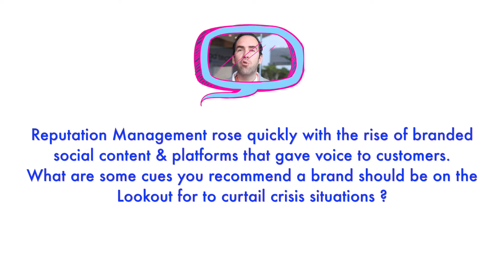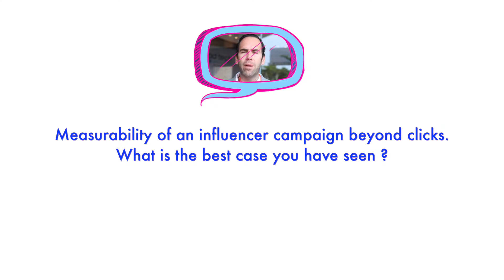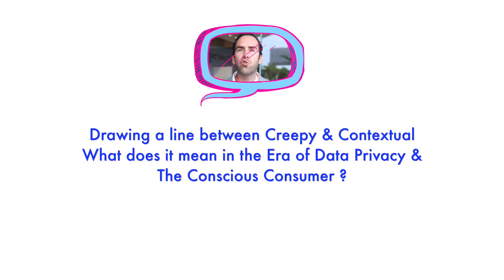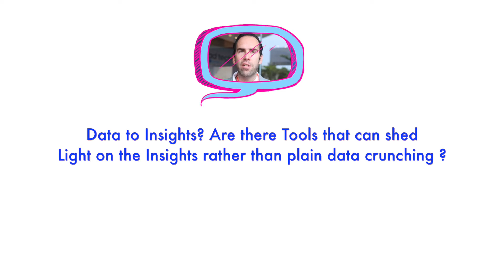In Conversation with Ignacio Aguirre Franco, Enterprise Marketing Director, Talkwalker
In Conversation with Ignacio Aguirre Franco, Enterprise Marketing Director,
Talkwalker